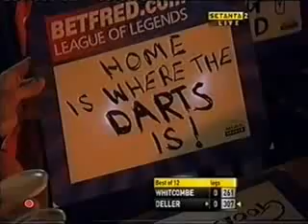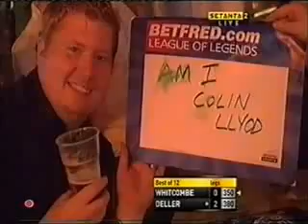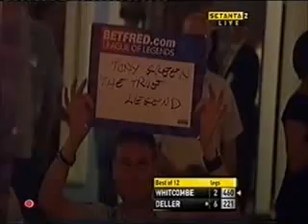Keith Deller v Dave Whitcombe - 2008 Betfred League of Legends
Keith Deller faced Dave Whitcombe on judgement night where the winner would qualify for the Semi Finals at the Circus Tavern.